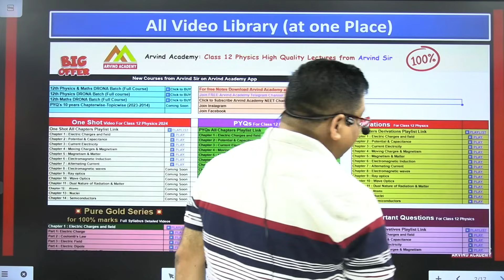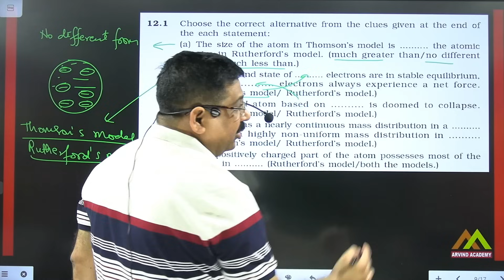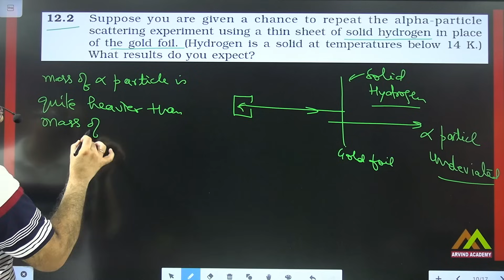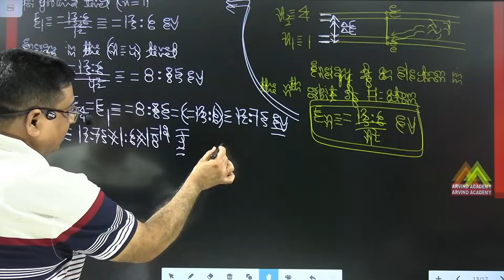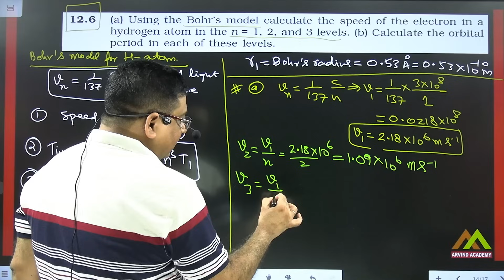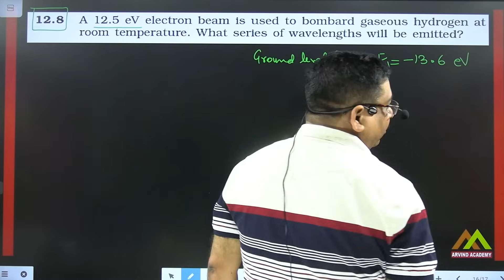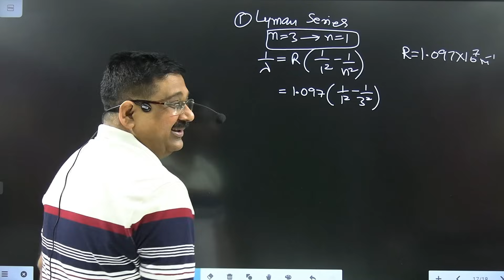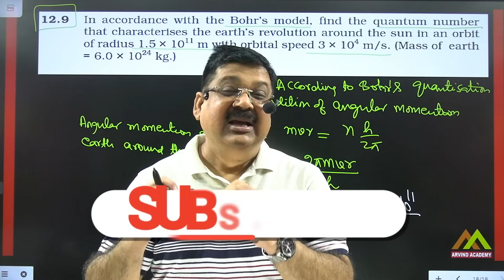👉ATOMS🟠 Class 12 Physics NCERT Solutions of Atoms 💥Detailed Explanations NCERT Solutions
NCERT Solutions of Class 12 Physics
NCERT Solutions of Atoms
Class 12 Physics NCERT Solution of Chapter 12 Atoms
NCERT Solutions of NCERT Chapter 12 Atoms
Class 12 Physics

NCERT Class 12 physics solution detailed explanation of Chapter 12 Atoms
NCERT Solutions of Chapter 12 Atoms
NCERT class 12 physics NCERT Solution detailed explanation
NCERT class 12 physics solution detailed explanation

 NCERT Class 12 Physics 💥Detailed Explanations NCERT Solutions
Chap-12 👉ATOMS🟠
00:00:00 Introduction
00:05:04 NCERT Class 12 Physics Q. 12.1
00:11:24 NCERT Class 12 Physics Q. 12.2
00:14:23 NCERT Class 12 Physics Q. 12.3
00:15:49 NCERT Class 12 Physics Q. 12.4
00:17:05 NCERT Class 12 Physics Q. 12.5
00:23:09 NCERT Class 12 Physics Q. 12.6
00:31:14 NCERT Class 12 Physics Q. 12.7
00:32:44 NCERT Class 12 Physics Q. 12.8
00:43:51 NCERT Class 12 Physics Q. 12.9